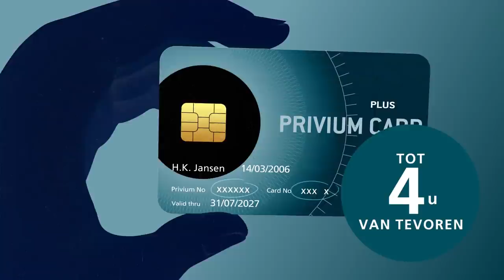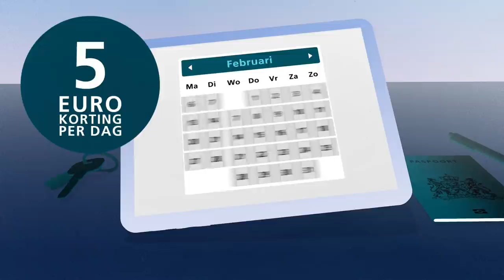Privium Parking producten | NL